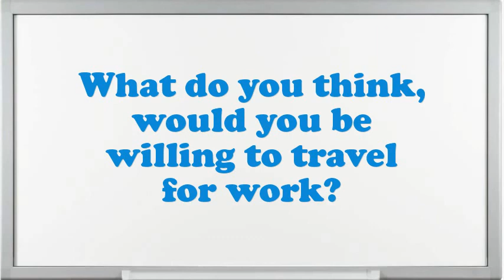Cost Accounting Head interview questions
Interview Questions for Cost Accounting Head.What are you doing if you worked as an Cost Accounting Head?What are the potentials of an elegant Cost Accounting Head?Illustrate few exemplars of companionship as an Cost Accounting Head.What was the critical condition you have experience as an Cost Accounting Head?Give me an example of a high-pressure situation?